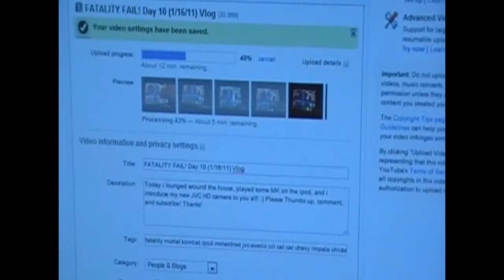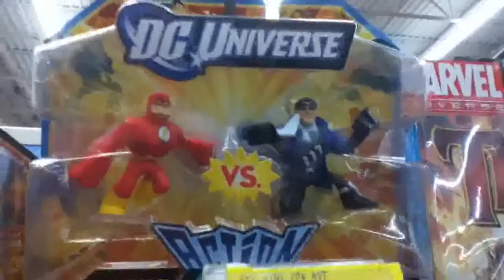SHORT DAY! Day 11 (1/17/11) Vlog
**Yes it is the flash vs Capt. Boomerang!** i have no clue why i said iron man lol